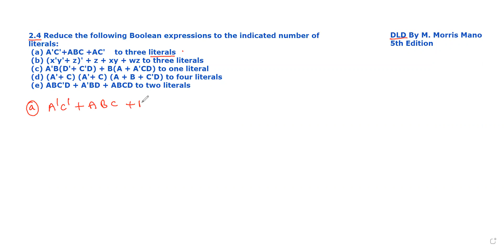2.4 Reduce the following Boolean expressions to the indicated number of literals:(a) A'C' + BC+AC'..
✅This video provides the solution to the problem:
2.4 Reduce the following Boolean expressions to the indicated number of literals:
 (a) A'C' + ABC + AC to three literals
 (b)  (x'y' + z)' + z + xy + wz to three literals
 (d)  (A' + C) (A' + C') (A + B + C'D) to four literals
 (e) ABC'D + A'BD + ABCD to two literals